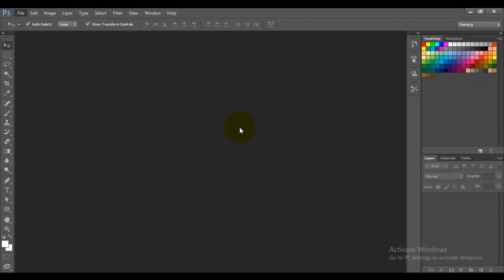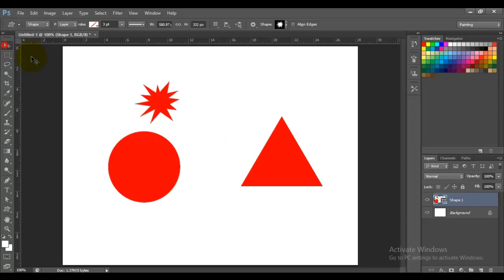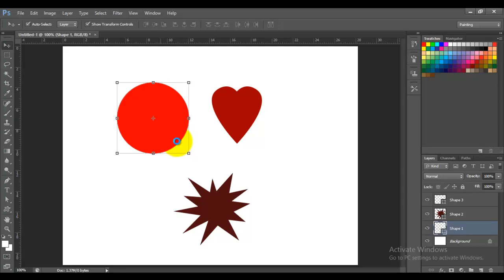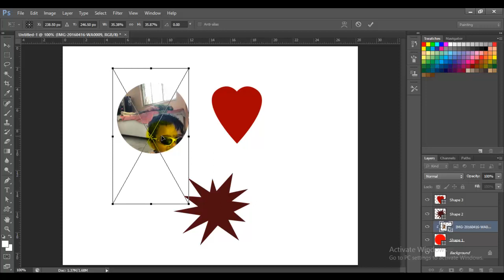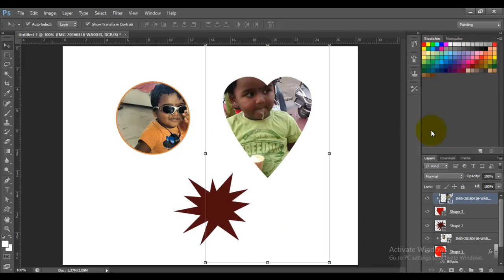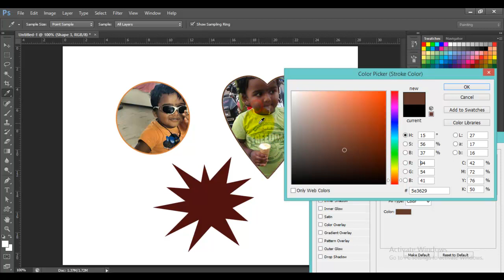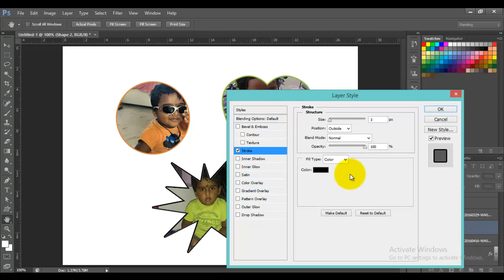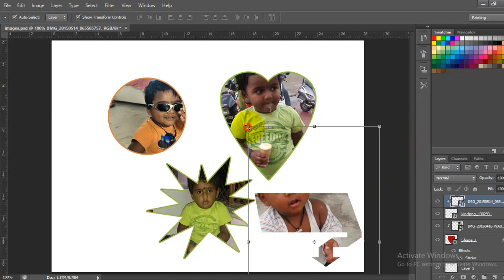How to make a shape in Photoshop || Photoshop: How to Add Shapes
How to make shape in Photoshop | How to fill a shape with a photo in adobe Photoshop | shape Photoshop By Techno Sunita
Hi,

About video
Hey ! Guysss es video me aap sikhege image ko koie bhi shape me kaise bana skte hai .

Photoshop Tutorial || How to make shape in Photoshop

1. techno sunita
2. technosunita
3.css tutorial
4. web design css tutorial
5. css
6. css tutorial in hindi
7. Html

5:25
Now playing
Create Rounded corner shapes in photoshop

How to make shape in Photoshop by techno sunita

how to make shape in Photoshop
how to Insert Images in any Shapes Photoshop,
how to fill a shape with an image in Photoshop,
how to place an image inside of a shape in photoshop,
how to fill a shape with a picture in photoshop,
how to place an image in a shape in photoshop,